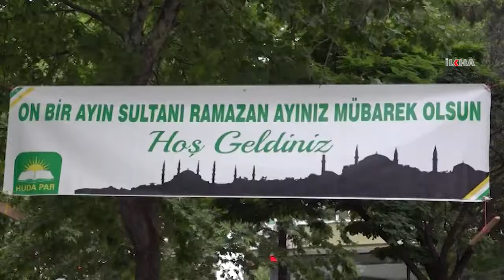"Anayasa değişikliğini istediğimiz için destek verdik"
HÜDA PAR Genel Başkan Vekili Mehmet Yavuz, Cumhurbaşkanlığı seçiminde Erdoğan'ı destekleme kararını Anayasa’nın değişmesini istedikleri için aldıklarını belirtti.